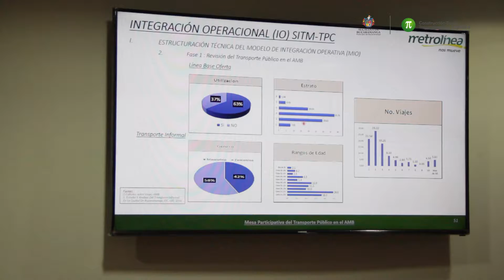Metrolínea articula esfuerzos para ampliar su cobertura